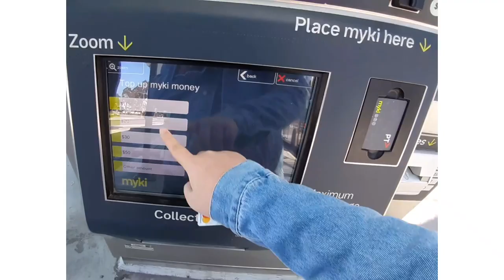Vlog | Grocery shopping in lockdown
tbt [16/10/2020]